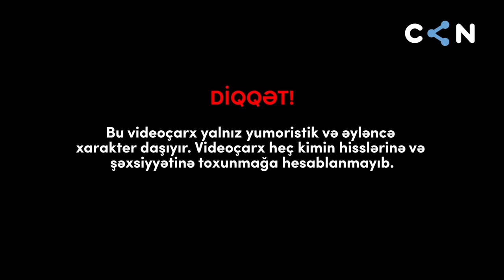Zarafat Zarafata #12 | Zarina Qurbanova, Sevinc Abbasova, Xanım Əliyeva, Gülzar Feliz